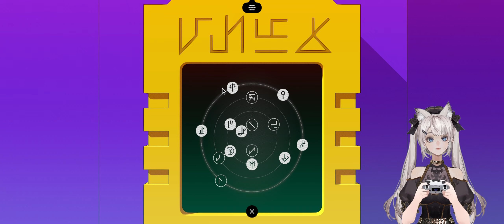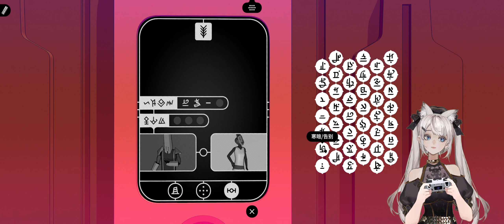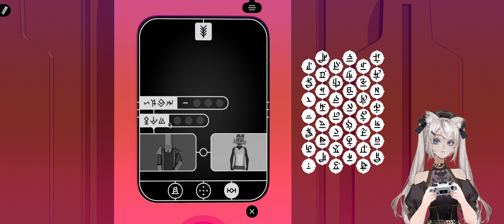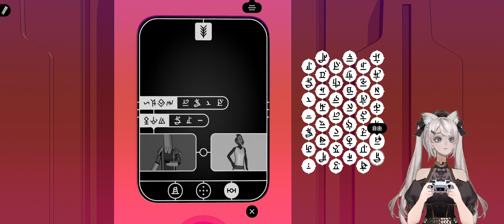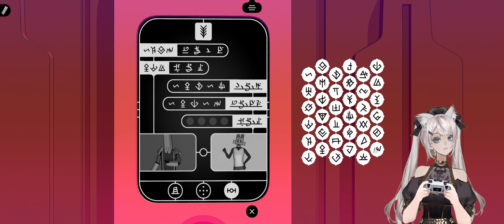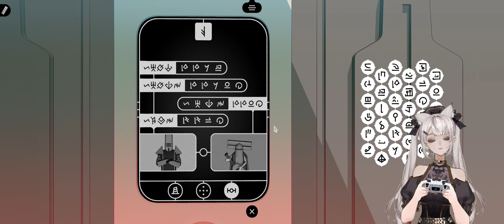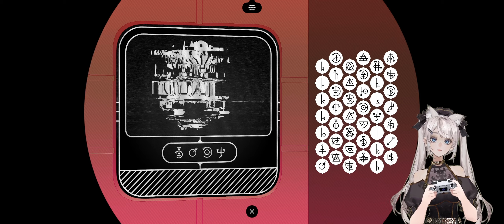(完)巴别塔圣歌 EP5 隐士篇+真结局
一鼓作气打完了隐士篇+真结局！
语言学解谜的玩法实在是很有意思，希望之后还能玩到类似的~